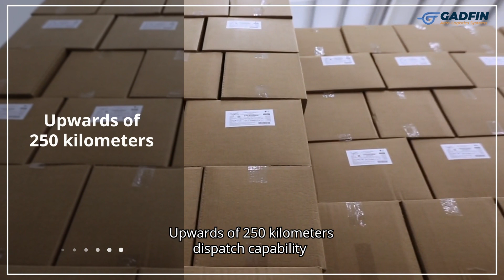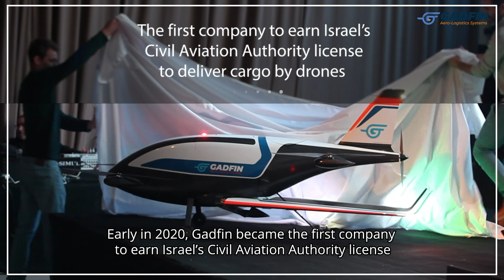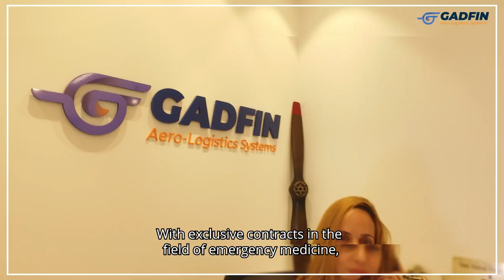Gadfin Presenting the next generation of Air Cargo Drones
From an almost unimaginable concept to breakthrough reality
Gadfin Presenting breakthrough capabilities never seen before
Gadfin - Connecting the World.